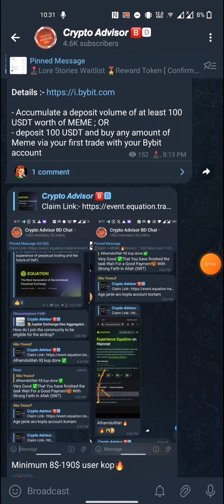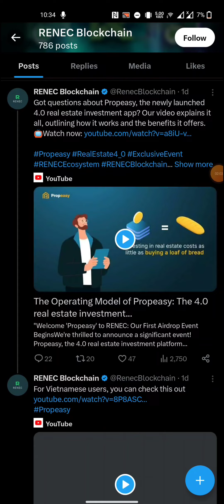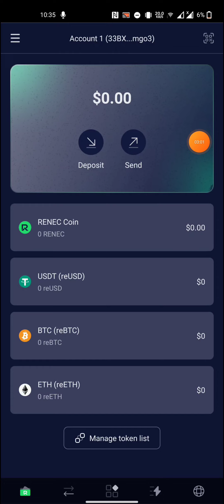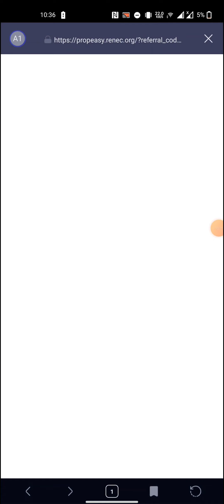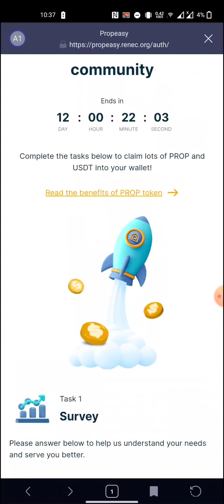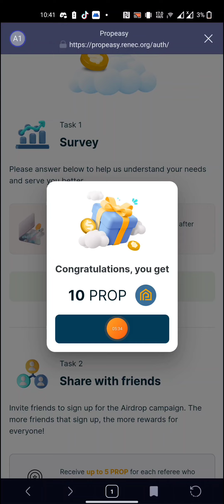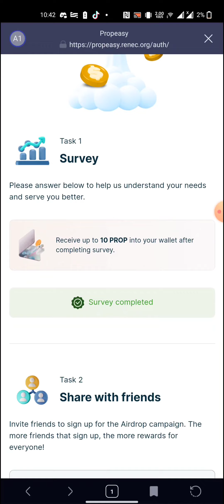Demon Wallet Offer Loot || instnat 10 $PROP Token Claimed || 5$-10$ instnat || কোপাও মামা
Crypto Advisor BD
promote Any App site : @Update_24 / 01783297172

.Related Tag.